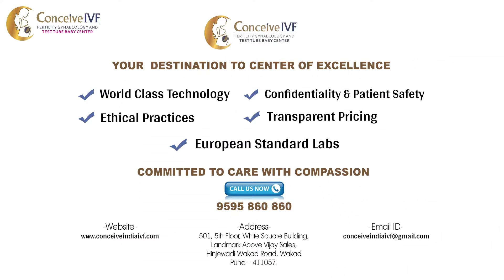Sunil & Pooja success story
Mr. Sunil Nimbal (35 yrs)
Mrs. Pooja Nimbal (27 yrs)
From Pune.
Married since 4 years